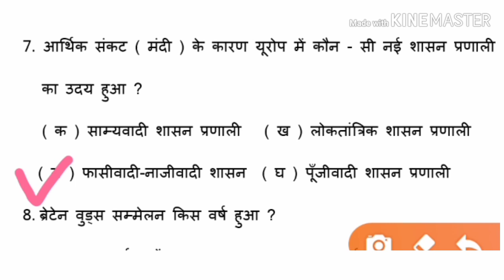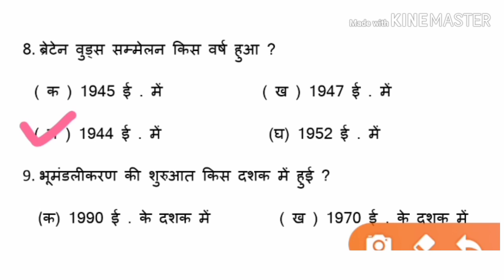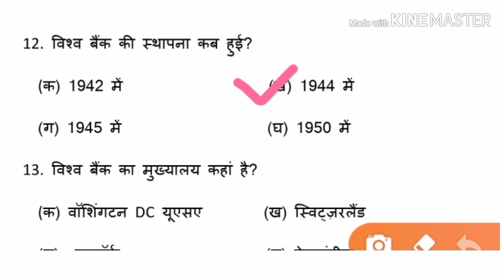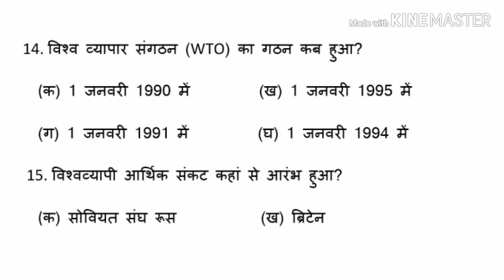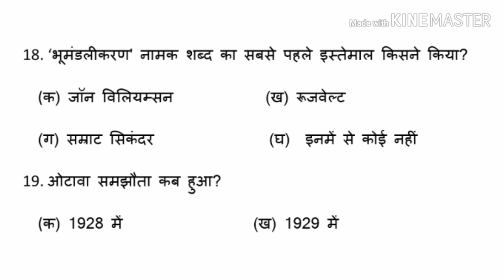Class 10th History Chapter 7 objective question By:- R K SIR